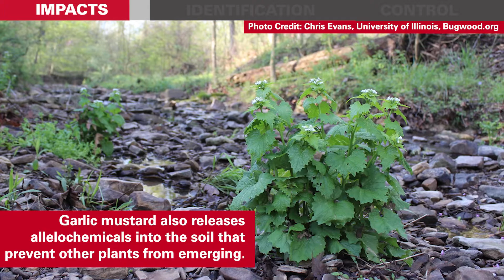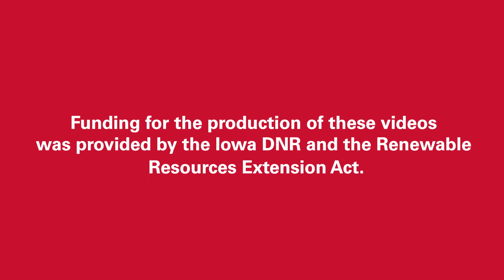Garlic Mustard Invasive Species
Learn about impacts of exotic invasive garlic mustard (Alliaria petiolata), how to identify garlic mustard plants, and find out about useful methods for controlling infestations. to find more information about invasive species.